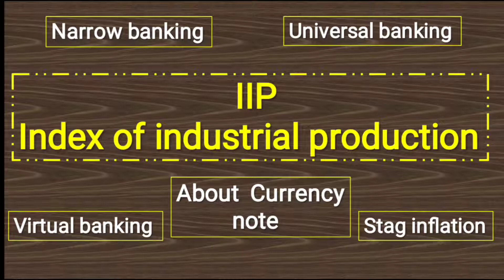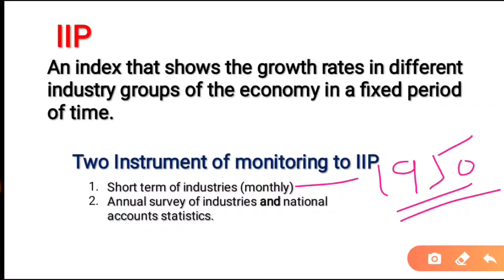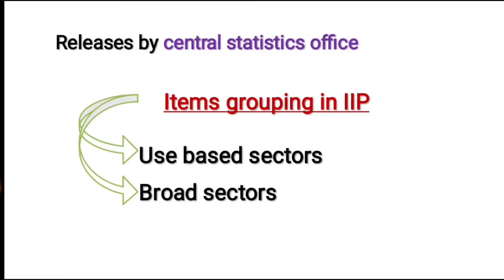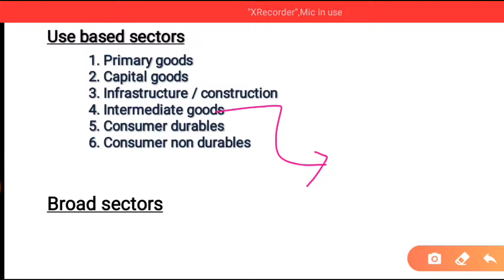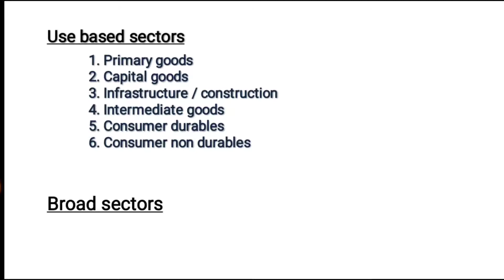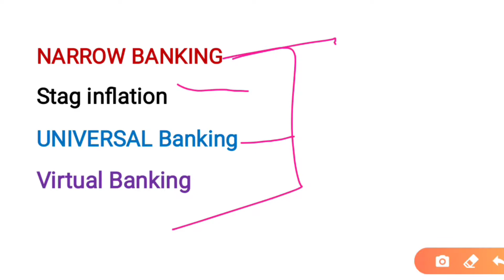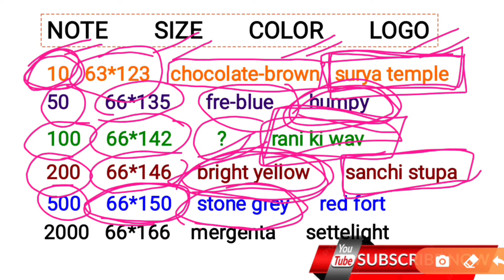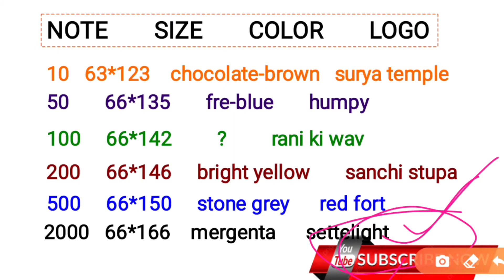Index of Industrial production || Narrow banking,Universal banking,Virtual baking, Stag inflation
Narrow banking
Universal banking
Virtual baking
Stag inflation